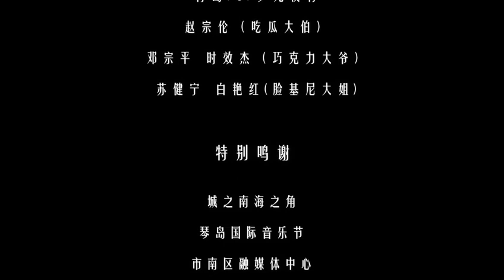Enjoy the happiness in Liyuan. Endless fun in the old town of Qingdao